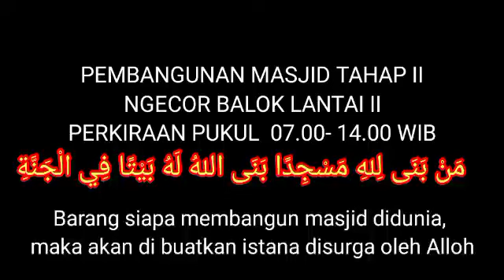210 ORANG NGECOR MASJID, 2 EKOR KAMBING DI TONGSENG UNTUK KONSUMSINYA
masjidraya.Calon masjid ini ada di lingkungan Mojosari kelurahan Puloharjo kecamatan Eromoko kabupaten Wonogiri Jawa Tengah
ukuran 25×25. semoga yang beramal jariyah si ganti dengan rejeki yang lebih banyak dan melimpah